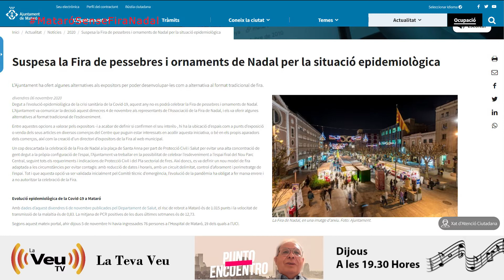Reaccions a la suspensió de la Fira de Nadal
L'Ajuntament afirma, en una nota de premsa, que ha ofert algunes alternatives als expositors per poder desenvolupar-les com a alternativa al format tradicional de fira, mentre que la presidenta de l'Associació que agrupa els expositors diu que és justament l'Ajuntament qui els hi ha posat molt difícil.

Aquí podeu veure i escoltar el tall del ple amb la resposta de la regidora Núria Moreno a una pregunta respecte a la celebració o no de la Fira de Nadal i les reaccions de la presidenta de l'Associació de la Fira de Nadal, Dolors Pérez i del portaveu del Grup Municipal de Junts per Mataró a la reacció a la nota emesa per l'Ajuntament d'aquesta tarda.